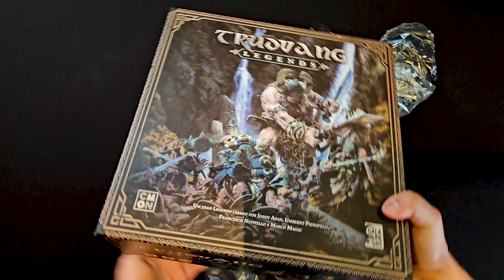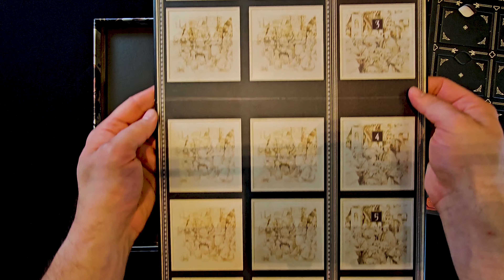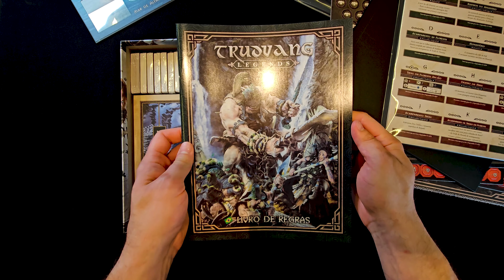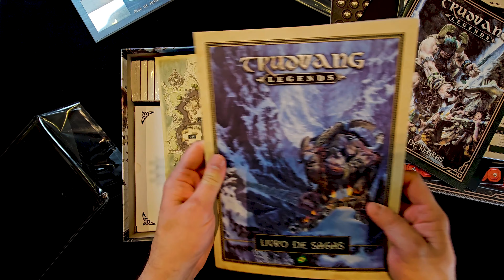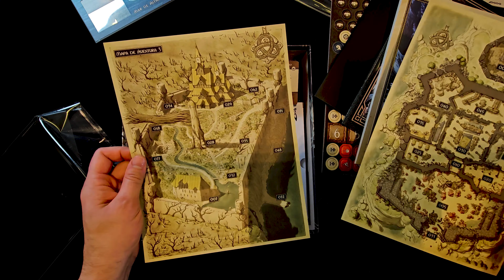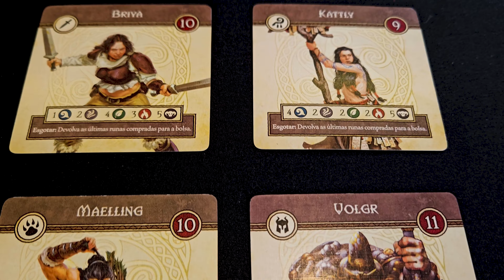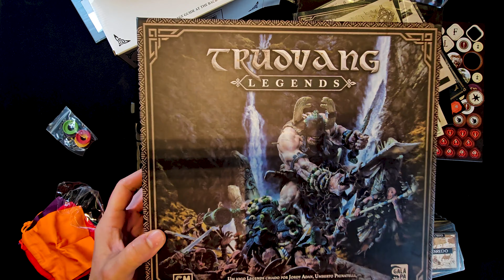TRUDVANG LEGENDS | Unboxing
Repleto de mitos e sagas épicas nórdicas e celtas, Trudvang Legends coloca os jogadores no papel de heróis lendários que deixam sua marca em um mundo de fantasia dinâmico e mutável.

O jogo - baseado no RPG sueco, Trudvang Chronicles - coloca os jogadores em um ciclo de sagas épicas em que suas conquistas mudam não apenas o mundo em si, mas as próprias regras pelas quais deuses, povos e natureza interagem. Eles vão procurar através de uma série interligada de livros de aventura, e os resultados de suas escolhas vão ecoar através da história: mudando as relações entre nações soberanas, usurpando reis, criando novas portais, ou mesmo trancando e desbloqueando partes do mapa.

COMO SE TORNAR UM MEMBRO DO BOARDS & BURGERS:
Acesse o link abaixo e conheça os benefícios de se tornar um membro do Canal B&B. Apoie a partir de R$7,99 por mês.

Você também tem opção de assinar pelo PICPAY. É só entrar nesse link e assinar

TAVERNA REAL - Loja de Jogos de Tabuleiro

BUCANEIROS - Loja de Inserts e Sleeves para Jogos de Tabuleiro

JOY JOY - Loja para Tomar deliciosos cafés, Jogar e Alugar Jogos de Tabuleiro: